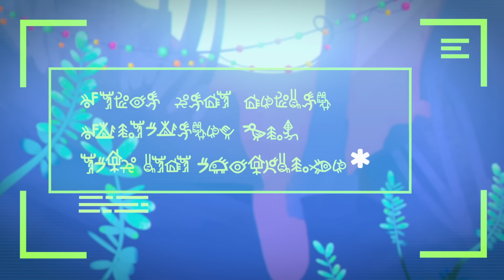Сказочный патруль: Рыбный день - серия 92 - Мультик для девочек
Сказочный патруль — это увлекательные приключения четырёх волшебниц в таинственном городе Мышкин. С виду Алёнка, Снежка, Маша и Варя – обычные девочки, но на самом деле они – Сказочный патруль. Их цель — сохранить баланс между миром сказок и людей, а это не так-то просто, ведь в городе всегда что-то происходит!